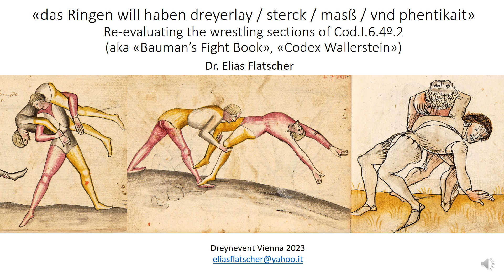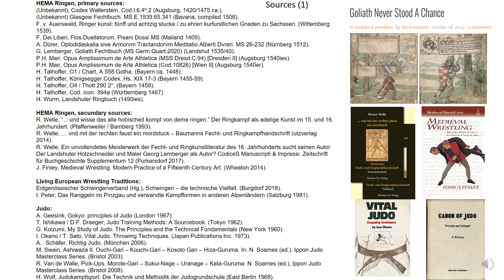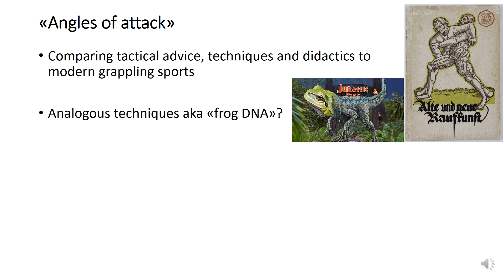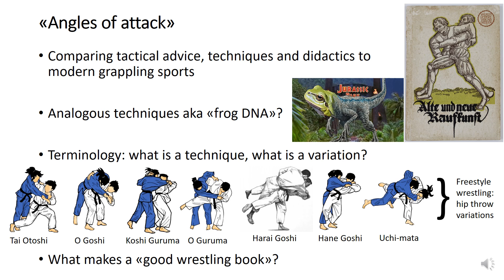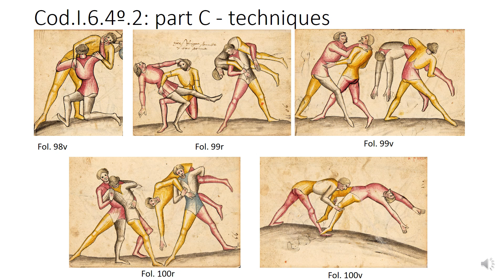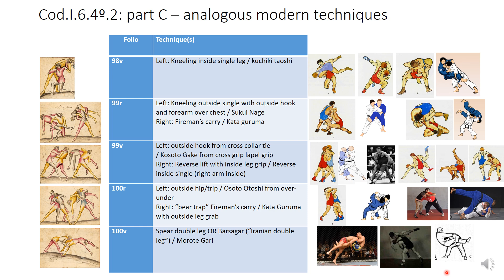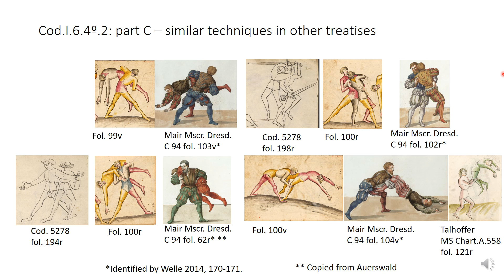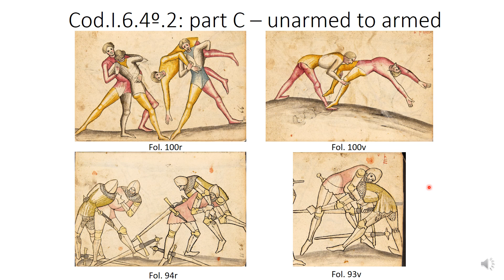Elias Flatscher - das Ringen will haben dreyerlay - Part 1/3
das Ringen will haben dreyerlay» – Re-evaluating the wrestling sections of Cod.I.6.4º.2

Lecture
Source: Codex Wallerstein – Cod.I.6.4º.2
Codex Wallerstein /Baumann’s Fechtbuch / Cod.I.6.4º.2is widely acknowledged to be one of the most important, if not THE most important sources on combat wrestling in 15th century Germany. The older section (1420ies/30ies) is possibly unjustly often overlooked in comparison to the younger section (1470ies) which features concise tactical advice, fairly extensive technique descriptions and dynamic illustrations. The lecture will attempt to contextualize both sections, analyze their didactic structure, techniques (some of which are admirably dirty) and tactical hints, both in comparison to other contemporary sources and common techniques in modern combat sports (hint: ALL of them are still taught today in one variation or another, but quite a few are only taught [!] as fouls). We will further analyze the possible role of modern grappling disciplines for HEMA cross-training and give a short overview on the importance of wrestling in WWI and WWII combatives.

About the lecturer- Elias Flatscher
Elias Flatscher has trained and competed in Greco-Roman wrestling (Russian and Nuremberg schools) and Freestyle wrestling (Dagestani school) in Germany and in the Austrian Bundesliga (seasons 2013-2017), cross-training in Judo, SAMBO, Sumo, Ranggeln and Schwingen and coaching grappling for a variety of martial disciplines (youth wrestling, MMA, BJJ, HEMA). He doesn’t hold any rank in any martial art, but may just be the most evil whitebelt you’ll ever meet. In HEMA, he has been focusing on the wrestling sections of Fiore, Monte, the “Blume des Kampfes” and the “Nuremberg” groups of treatises, leading to a number of international workshops and a paper on the wrestling sections of Cod.I.6.4º.2 published in the companion volume to HEMA bookshelf’s “Baumann” facsimile. When he’s not doing something wrestling-related, he currently works as a post-doc for medieval archaeology at the University of Zurich.